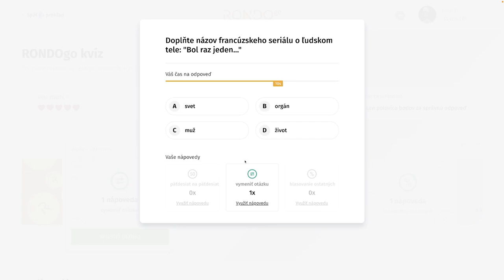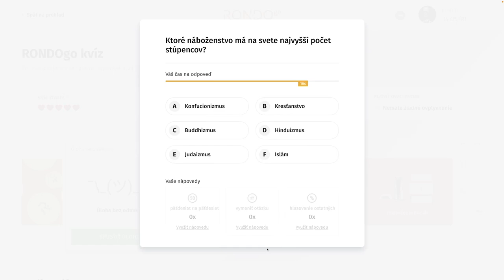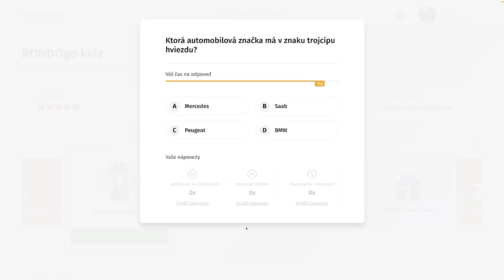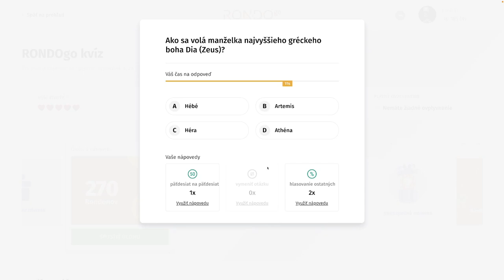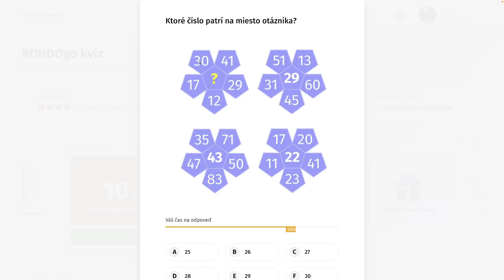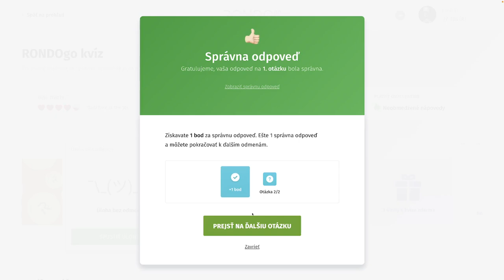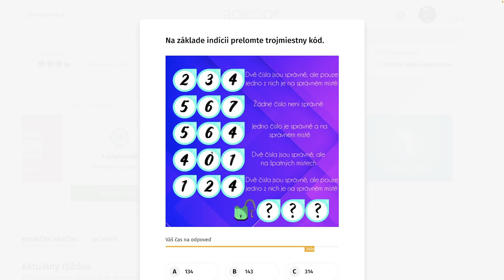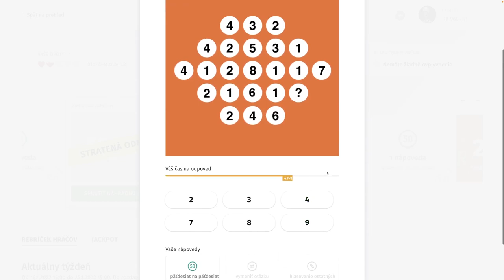RondoGO kvíz - XXXIV